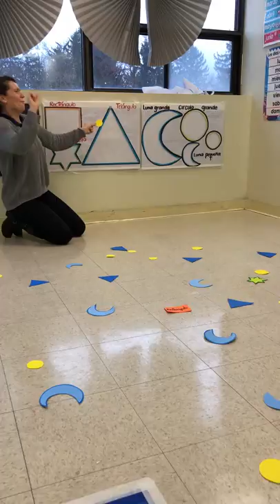Preschool Spanish class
Preschools learning about colours, shapes and classification in Spanish.